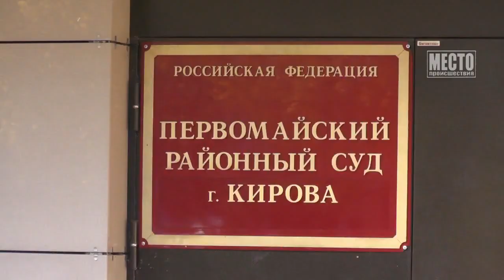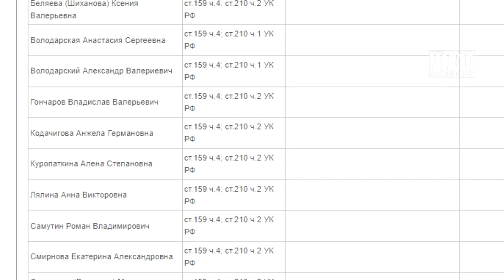ОПГ лжемедиков Осудили одного из фигурантов Киров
ОПГ лжемедиков. Осудили одного из фигурантов

За крупный обман кировских пенсионеров осудили 34-летнего Александра Кирсанова. Мужчина в составе ОПГ лжемедиков похитил 3 миллиона рублей. Пенсионеров заманивали на бесплатную консультацию, потом сообщали страшный диагноз, а затем предлагали взять кредит. Лицензий у таких медицинских центров не было, и лечили они людей от вымышленных болезней. Детали этого громкого дела в нашем следующем материале.